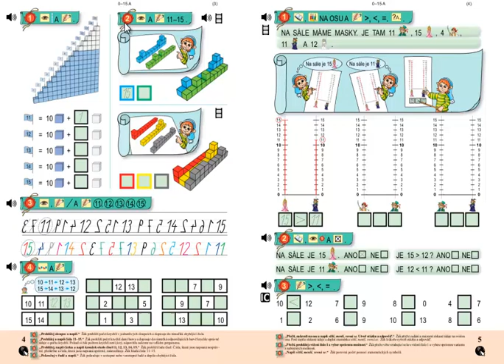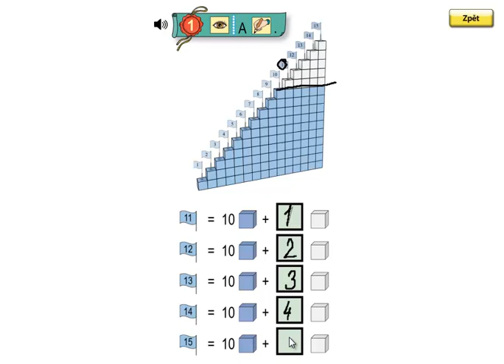Matýskova matematika 3.díl, strana 4, cvičení 1